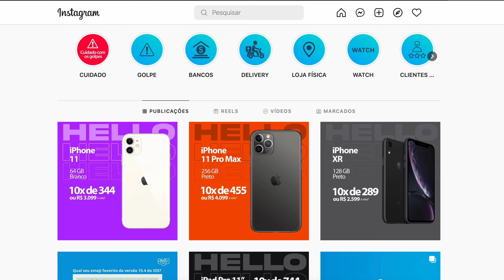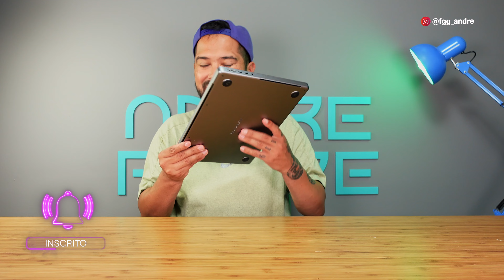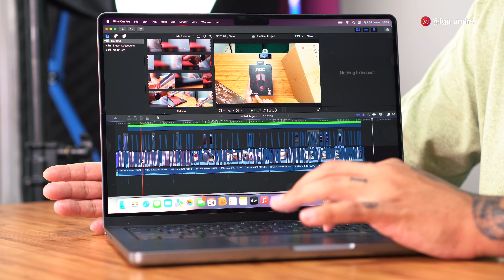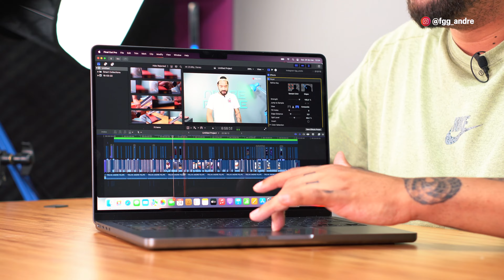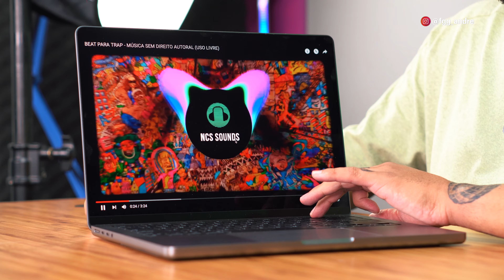VALE a pena COMPRAR o MACBOOK PRO com M1 PRO? (opinião do usuário) 🤔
🚨 SAIBA MAIS 🚨:

🔥 MACBOOK PRO M1 PRO 🔥:

👨🏻‍💻 Edição: @souoduu